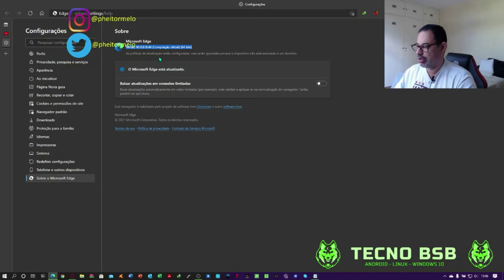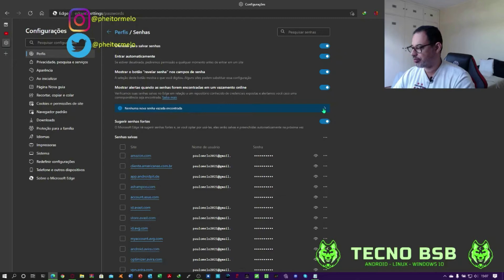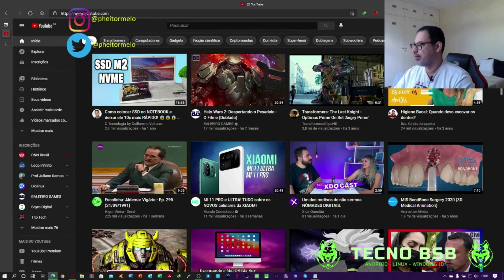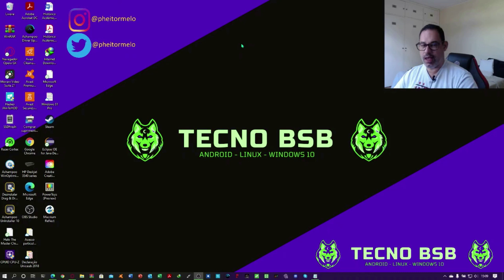Microsoft Edge - Melhoria no gerenciamento de senhas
Olá inscritos! A Microsoft implementou uma melhoria na atualização do Microsoft Edge na sua versão 90, esforço no gerenciamento de senha no navegador.

Melhores preços de SSD SATA III e  SSD M.2

KINGSTON (SATA iii)
SSD 240 GB Kingston A400

CRUCIAL
SSD 480 GB Crucial BX500

SSD M.2

SSD Kingston A2000, 500GB, M.2 NVMe, Leitura 2200MB/s, Gravação 2000MB/s - SA2000M8/500G

Link para instalar a extensão do Wa Web Plus: para navegadores

Site da Microsoft para o download do novo Windows 10 update 2020 (20H2):

Recomendo que baixa a mídia de criação do Winndows 10 (Creator Install)

Os links para downloads na descrição são os programas que eu recomendo. Faça o canal Tecnologia BSB crescer.

Obs 2: Aos inscritos do canal ou quem visitar, favor não compartilhar links nos comentários referente a sites pornográficos. Uma vez que esses sites não tem nada a ver com o canal de tecnologia que apresento. Cientemente, sabemos que esses sites pornográficos podem conter arquivos maliciosos que podem prejudicar tanto seu PC quanto smartphone, quando acessados.